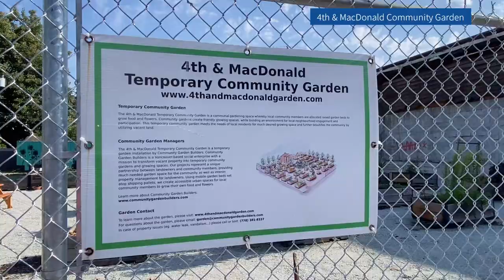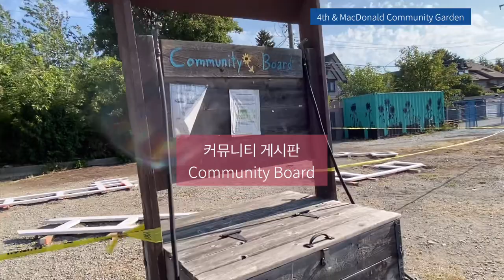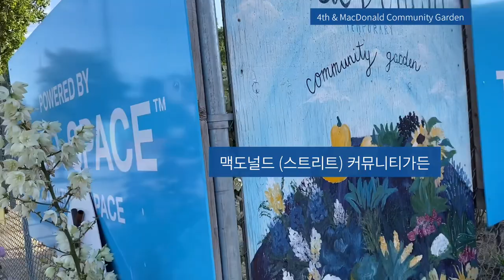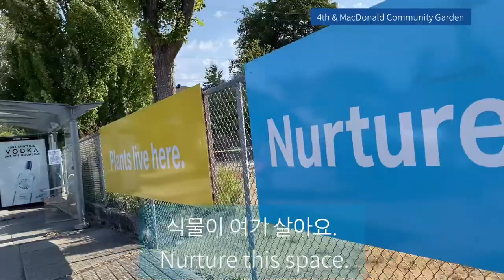나무상자 채마밭, 노는 땅 이용하는 소박하고 알뜰함. 환경보전. mobile raised garden beds.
캐나다 밴쿠버의 소박한 시민활동구경하세요 ^^
빈땅 주인의 협조로 동네 주민들의 야채밭이 만들어집니다.
유기농 작물을 직접 키웁니다.